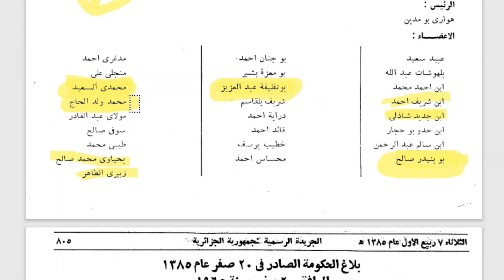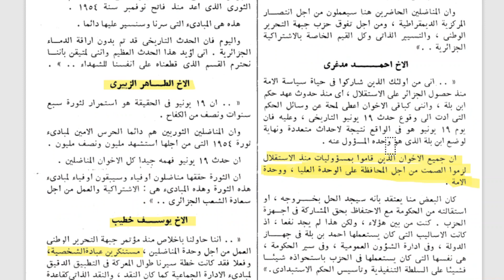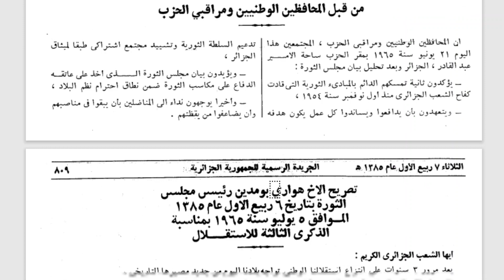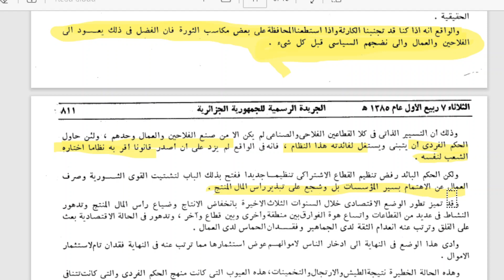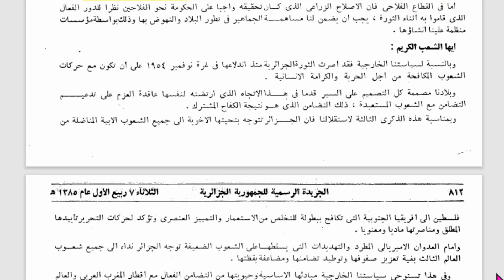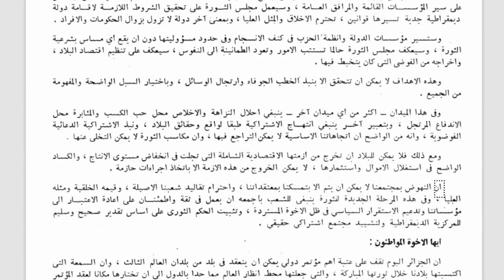Juin1965 هواري بومدين و بيان انقلاب19 جوان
البيان اللذي صدر في الجريدة الرسمية انذاك بعد تنحية الرئيس  الديكتاتور الطاغية بن بلة و استبداله بالرئيس بومدين  للتاريخ وللعبرة تحية للجميع